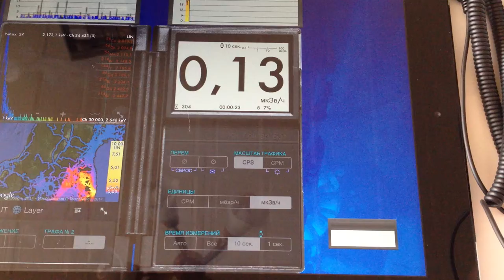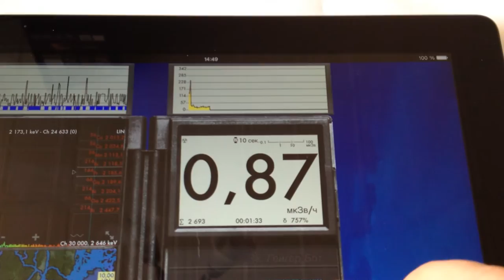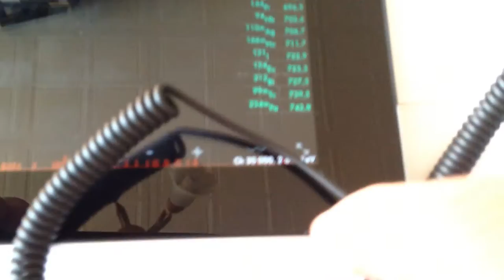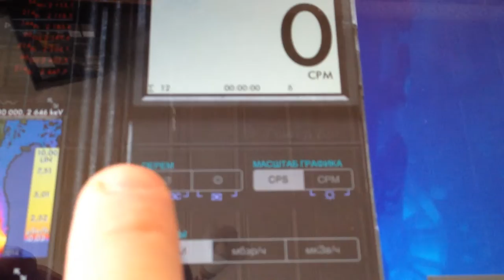AtomSpectra 3 with iPad demonstration video.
AtomSpectra 3 scintillation detector for use with iPhone/iPad/iPod/PC. AtomSpectra 3 is NaI(Tl) 16*40mm scintillation detector coupled with PMT and all electronics in one small housing. Typical resolution is 8%.